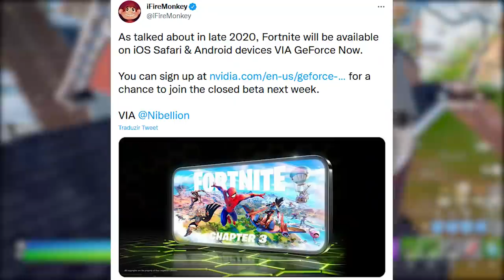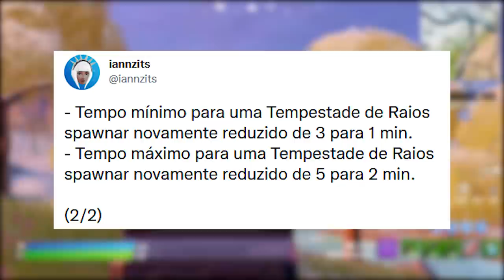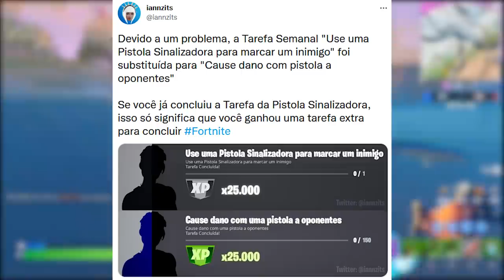FORTNITE - 2 GRÁTIS LIBERADOS, ARANHAVERSO SKINS e MUDANÇAS?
Fala gurizada, nesse vídeo comento sobre recompensas grátis liberadas no Fortnite, pacote aranha-verso, mudanças e mais. Espero que gostem :)

Programa para editar: Adobe Premiere